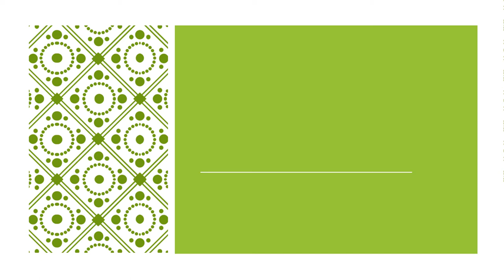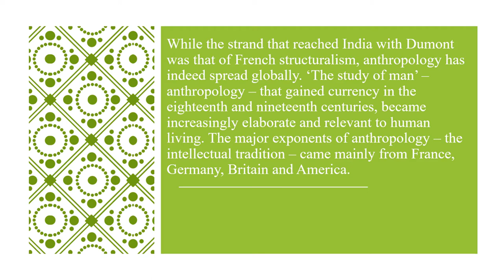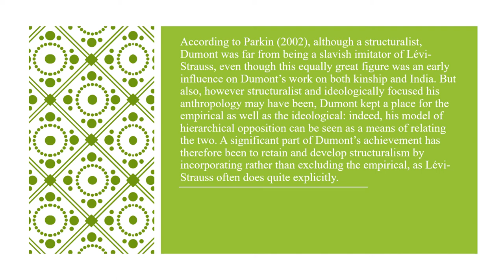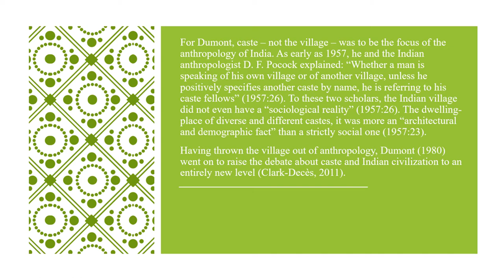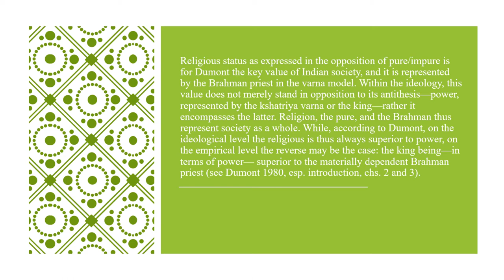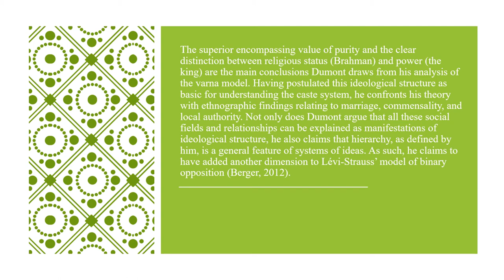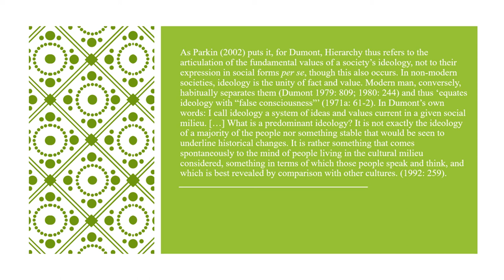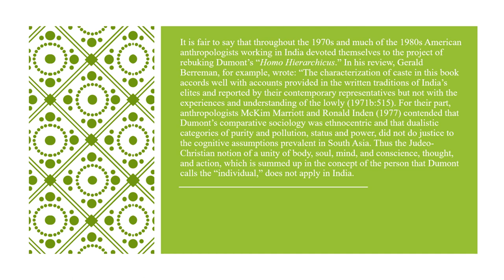Structuralism in Indian Anthropology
This video gives details about Structural Functionalism in Indian Anthropology
The video is useful for students studying Sociology, MA, etc.